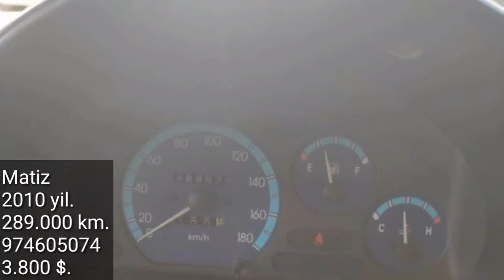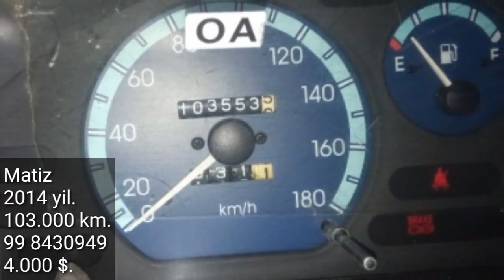MATIZ NARXLARI, TOSHKENT MASHINA BOZORI, 11- NOYABR, 2020.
..Assalomu alaykum.